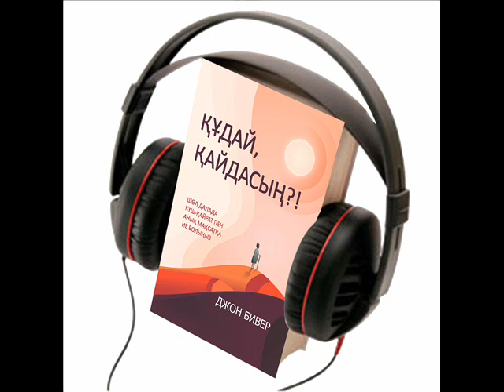Джон Бивер “Құдай, қайдасың?!” Аудиокітап, Алғы сөз